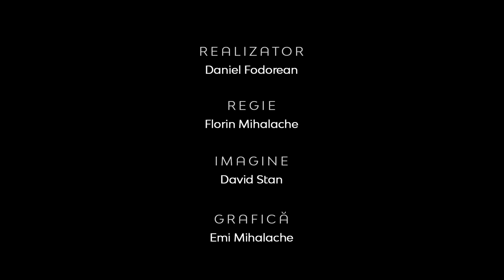Teologia în Actualitate | Împreună pentru ceilalți | Sorin Bădrăgan și Mihail Ciopașiu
CIF: 33686860